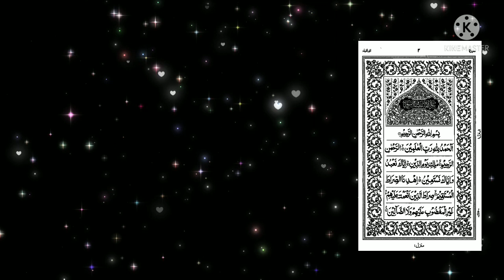सूरा ऐ फातिहा_ Suraksha e fatiha, سورة الفاتحة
नमाज में सूरा ऐ फातिहा, Namaaz mein Sura e fatiha